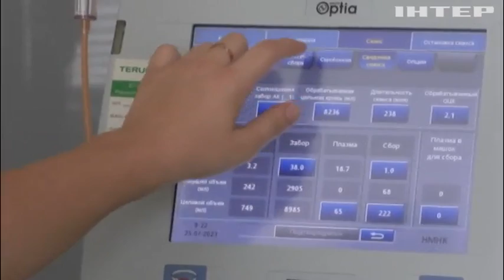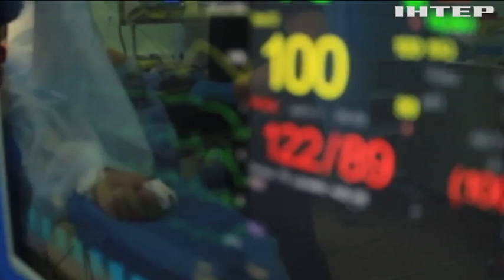У Черкасах проводять унікальні операції з трансплантацій